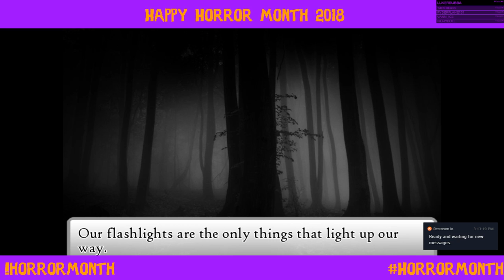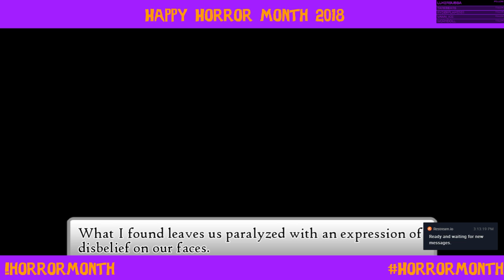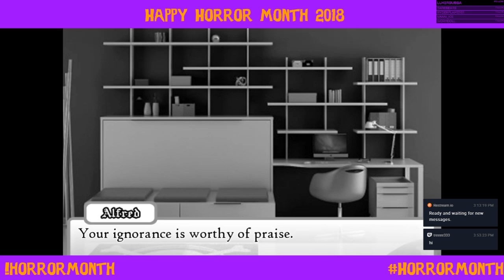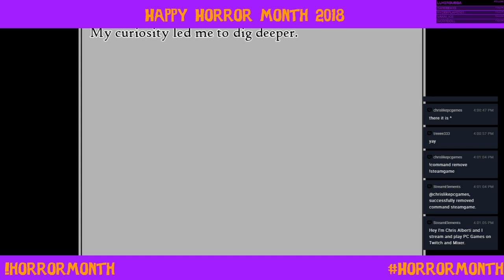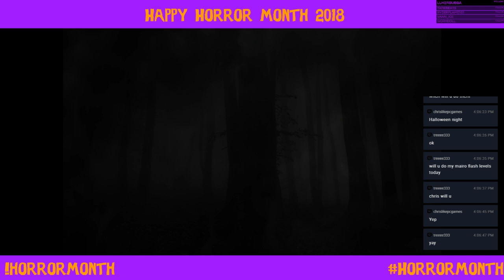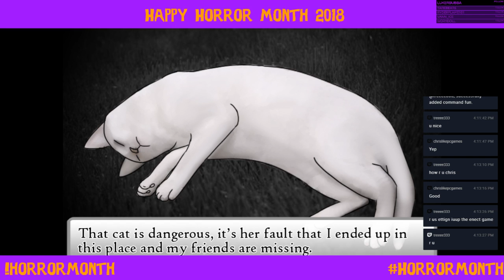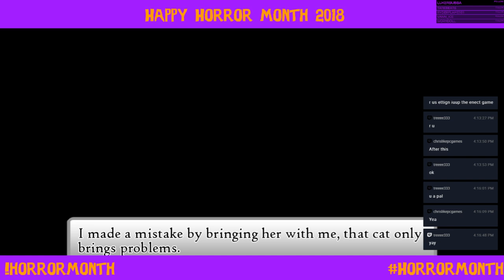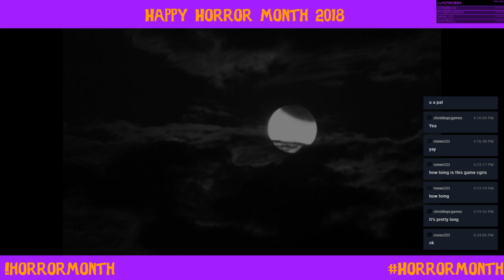Happy Horror Month Stream